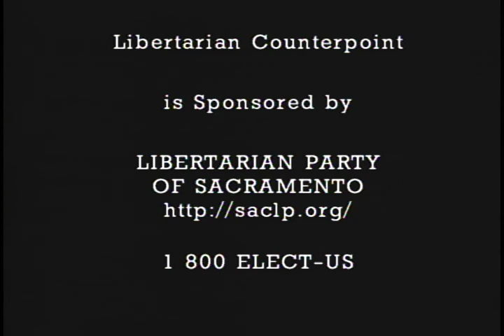LC #1092, 7/5/12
Libertarian Counterpoint #1092: political news commentary, 7/5/12.
Panel: Mike Giles, Lee Welter, Ryan Herche
Topics:
1. House Speaker John Boehner and Sen. Joseph Lieberman (I-Conn) fault Obama administration for limiting size and scope of D.C. Opportunity Scholarship Program. What motivates this opposition?
2. In their book, "A Choice for Our Children: Curing the Crises in America's Schools," physicians Alan Bonsteel and Carlos Bonilla claim a free market in education produces a better product at lower cost. Why did California Proposition 38 lose at the polls in 2000?
3. California Teachers' Association's "The Education Coalition" claims "Public Schools, An Investment We Can't Afford to Cut." Does it really mean, Government K-12 Monopoly, Tax Money for Unions to Buy Politicians?
4. Robert Enlow's article My View: Vouchers will tear down the 'Berlin Wall' of education, states "America
has its own Berlin Wall. It is called K-12 education." Is this a problem to be solved?
5. Pacific Research Institute promotes Milton Friedman commemorative events July 24, Newport Beach;
July 25, San Francisco; July 31, Chicago. Will the Friedman Foundation for Educational Choice effect
constructive change?
6. The movie Waiting for Superman exposed the dire state of K-12 education, stirring reform efforts.
Can voters now resist union propaganda and achieve "school choice" for every California family?